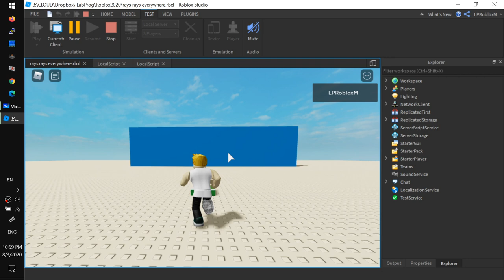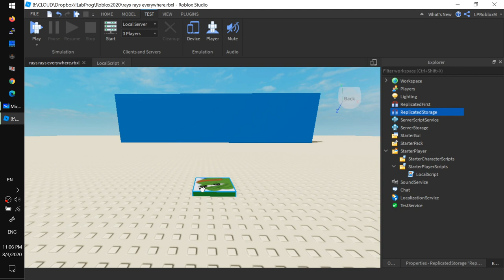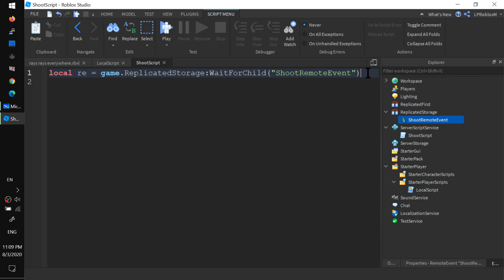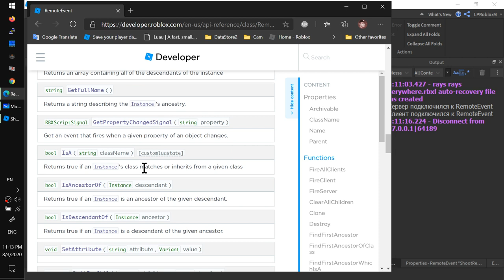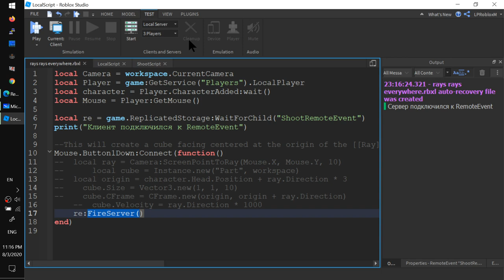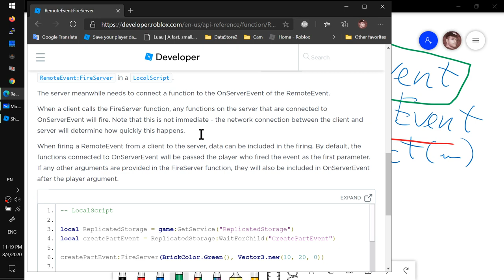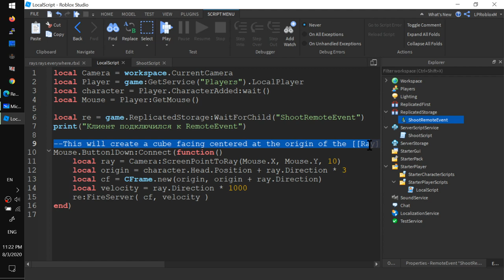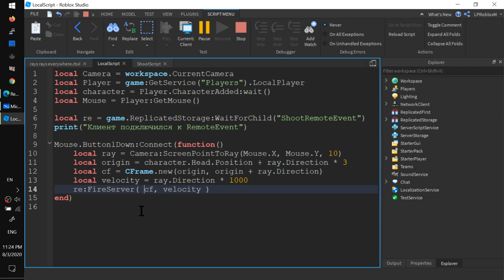Урок Ray 2 Репликация и RemoteEvent в Роблокс Студио 2020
- Как защищают сервера от читеров?
У нас открылся Discord сервер!
- Что такое репликация
- Script это же на СЕРВЕРЕ!
- Тогда LocalScript это на компе или смартфоне игрока!
- Как создать деталь на сервере по просьбе игрока? Используем "почтовика" - удаленное событие
- Первый аргумент в приконнекченной к RemoteEvent функции ВСЕГДА получает ссылку на игрока!
- Пробуем запустить серверный БАХ! по клику мышки игрока
- Разделяем функцию создания летящего снаряда на 2 части.
- Которая создает снаряд идет в SERVER Script
- Которой целимся и ждем клика мышки - в клиентском LocalScript
- ВСЕ РАБОТАЕТ! Ура!
 Домашка... попробуйте то, что мы сделали на уроке. Уменьшите скорость снаряда в 10 раз.